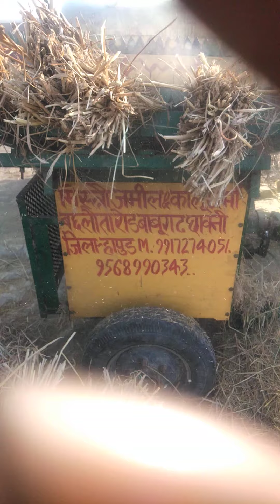Jamil and kalu Sharma dhan jharne ki machine 9917274051 9568990343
Bachlota road babugarh cantt dist hapur